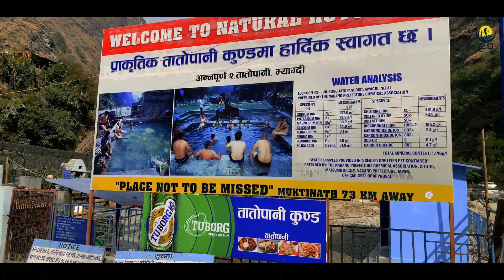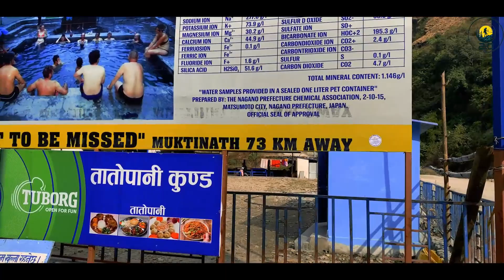Bal Bal Bachi Ertiga. Need to Rescue/Two Ertiga. Rasta bahut kharab h Jomsom Nepal ka,Cha gai Gurkha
On the way to Muktinath from Tatopani saw mesmerising view of Nepal Mustang Region.
The vlog is how i rescuesn Indian Ertiga Car In India on the way to Muktinath..!!

Last vlog Pokhara and start my journey for Tatopani , Jomsom & Muktinath

Last to last vlog was about my experience while boating 🛶 at Phewa Lake,Pokhara..!!

Previous Vlog was all about the local Street Festival Pokhara, Nepal. Enjoy the night view across the street of Pokhara city. The lake is all around the stree where the celebration 🎉took place. Lots of lical and cultural events tool place in the Street Festival .
I was really lucky enjoy to be a part of this 24th Street Festival Pokhara 2023.

Last to last vlog cover’s two caves. One relates to Lord Shiva & the other one his Son Ganesha..!!
I feel so excited, total paisa vasul day spend after finishing the day…!!

Last to last vlog was totally about the Bhansar Extension as well as the documentation and all process along the permits and other certificate required to travel in Lower Mustang region.
Please watch it very carefully it will help you in detailed knowledge about the documentation part.

Car Accessories :-

Cooking Accessories:-